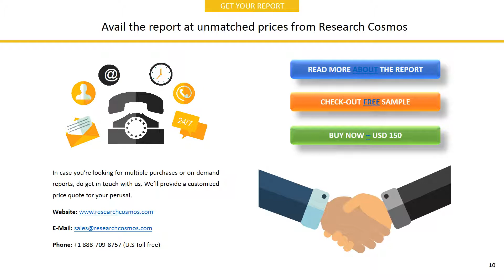WELLS FARGO & COMPANY Company Profile and Tech Intelligence Report, 2018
The report WELLS FARGO & COMPANY Company Profile is a detailed document covered company’s Overview, History, SWOT Analysis, Products/Services, Facts, Financials, Key Executives, Competitors, Tech Intelligence, IT Outsourcing, IT Management, Recent Developments and Strategy Evaluation.